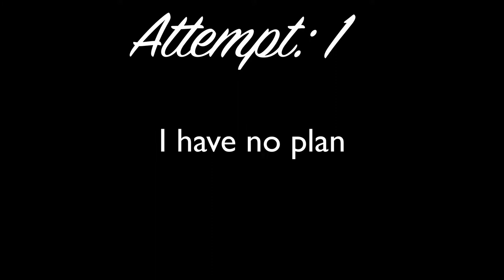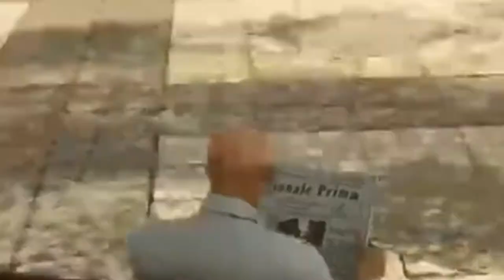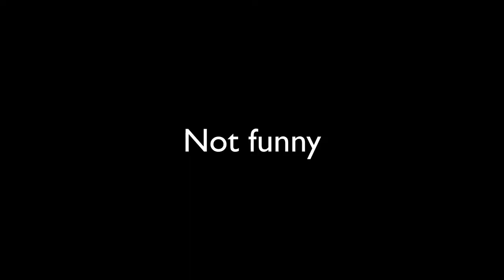It took me far too long to find a screwdriver | Hitman 2016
I don't play Sapienza nearly as often as I should, and it definitely shows!